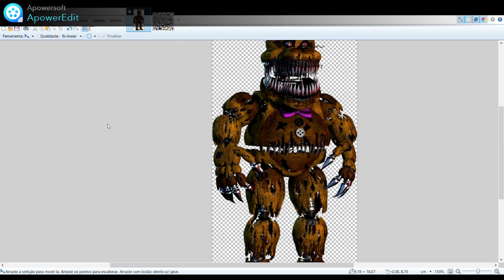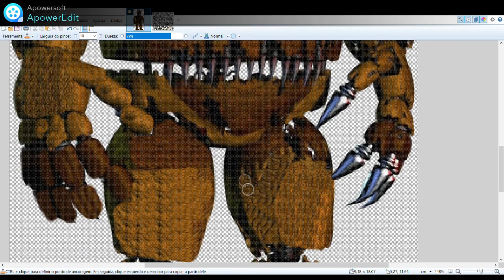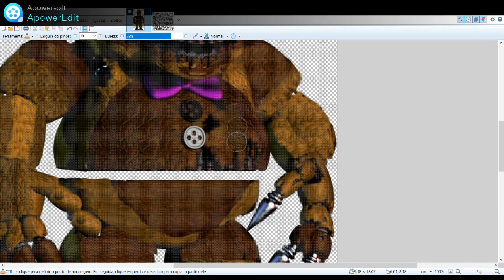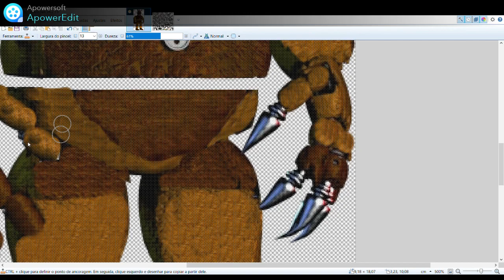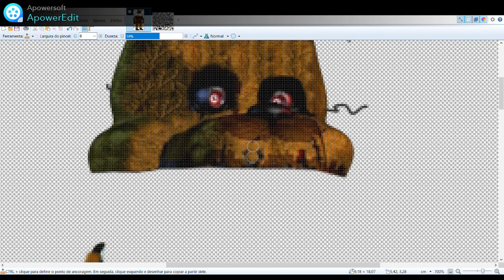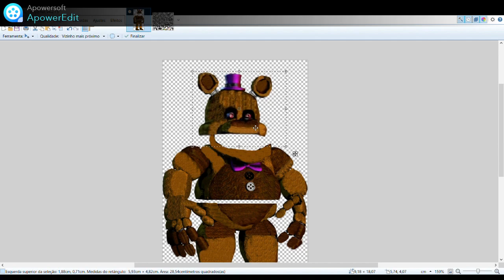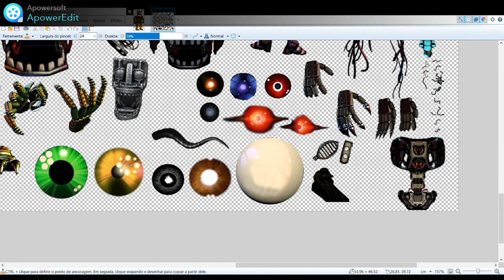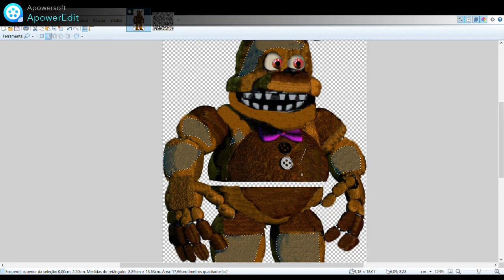[FNAF] [Speed Edit] Un-Nightmare Fredbear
In this video, I rework Un-Nightmare Fredbear, toning down some of the more horrific nightmare elements while maintaining his unsettling presence. Watch as I refine his design, giving him a less nightmarish but still eerie appearance, perfectly fitting for the Five Nights at Freddy's universe.